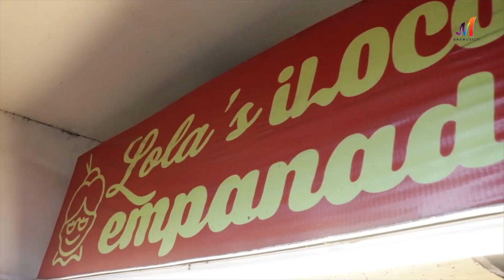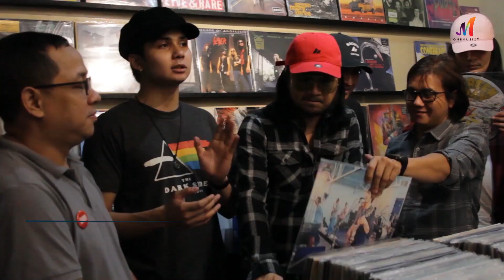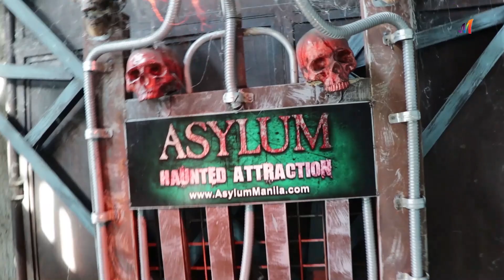Wander Jam | Ryle's Best Moments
In this special episode, we look back at some of our Wander Jam host, Ryle Santiago's most memorable and funniest moments on Wander Jam Season 3! Which one was your favorite moment this season?